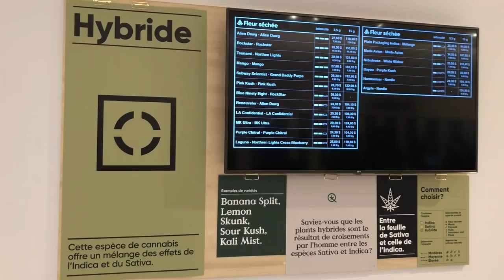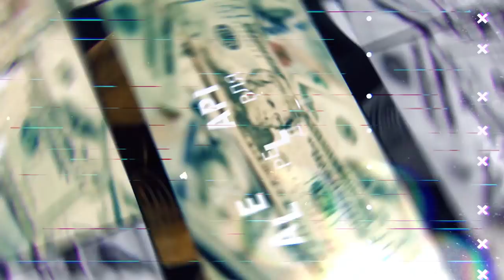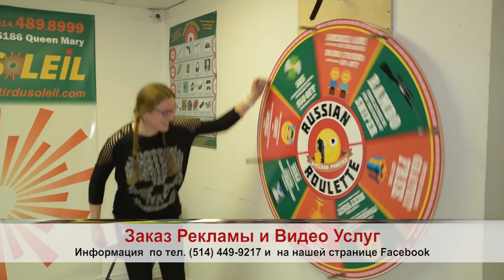Легализация Каннабиса в Канаде, Halloween и Зарабатываем на Kijiji Privet Bonjour Hello S3 E2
В программе: инструкция как разбить лобовое стекло, Хэллоуиновский карвинг, битва с зомби и акция по ссылке!

In this program:

- Cannabis legalization in Canada
- short Halloween Horror movie
- how to make money on Kijiji
and more!

Privetbonjourhello.ca